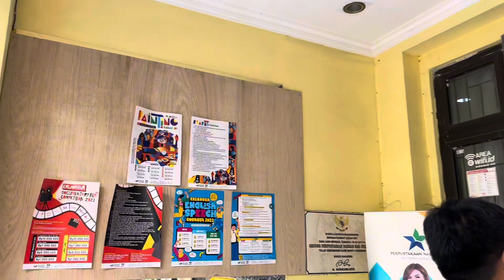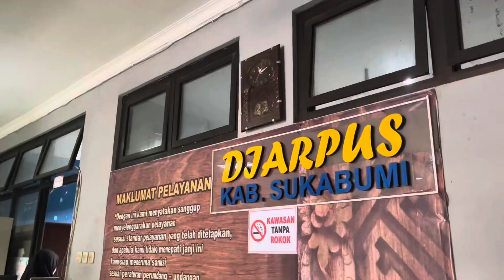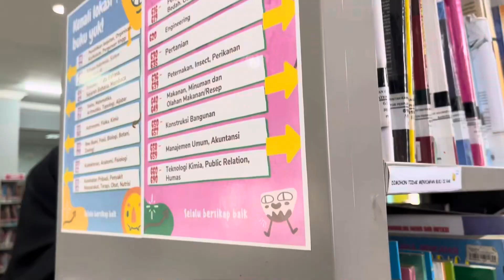GLS Gemabasa_SMP Negeri 1 Warungkiara_Kunjungan Perpustakaan_GLN Gareulis Jabar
KUNJUNGAN KE PERPUSTAKAAN SEKOLAH_TALENTA 2023 GLN GAREULIS JABAR

Dokumentasi ini dibuat untuk memenuhi salah satu tantangan peserta Talenta 2023 GLN Gareulis Jawa Barat SMPN 1 Warungkiara